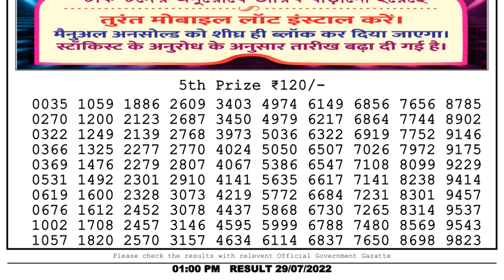Nagaland Lottery Sambad Live 1pm 29.07.22